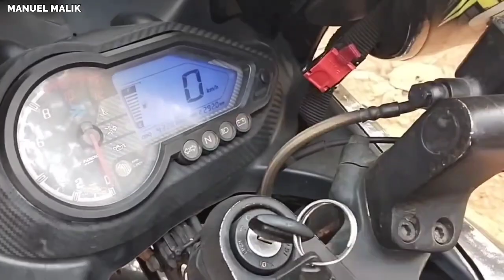Baba Is Living Alone For 23 Years In a Mountain